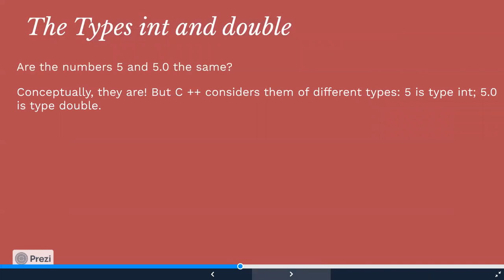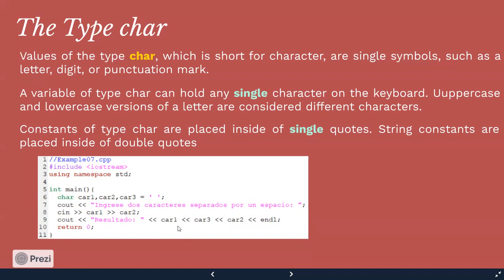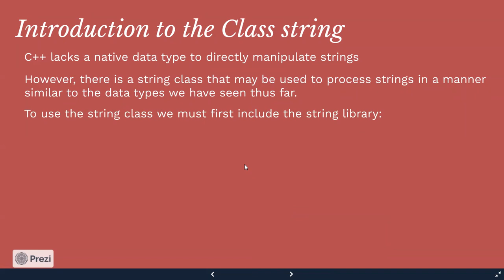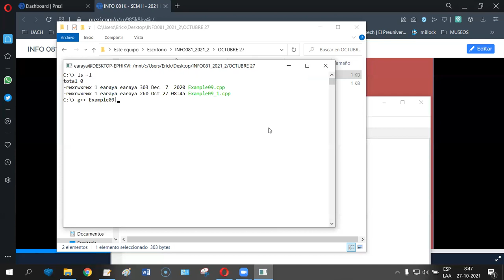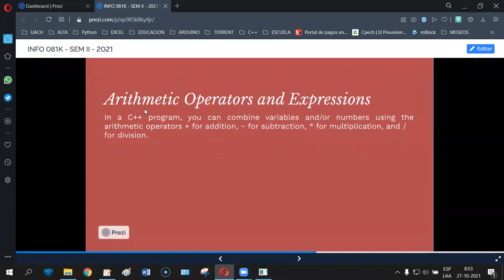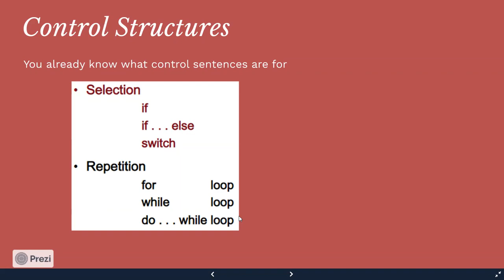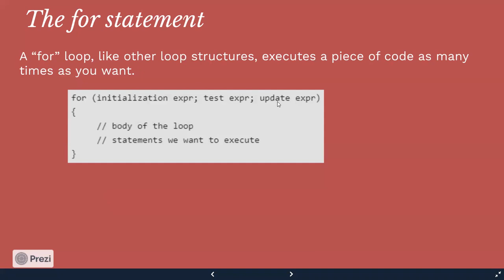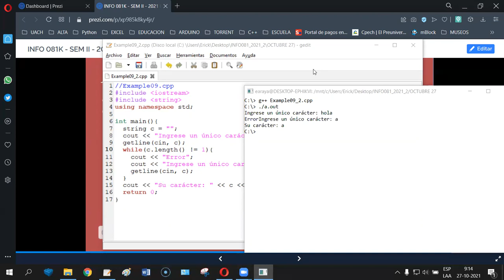[INFO081] CLASE OCTUBRE 27 - C++ - ERICK